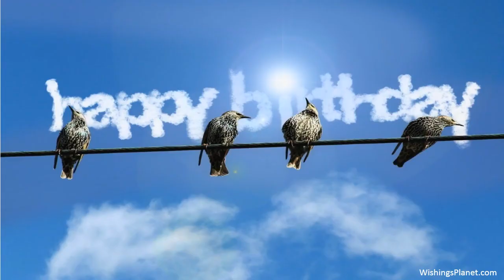Happy Birthday to Travis